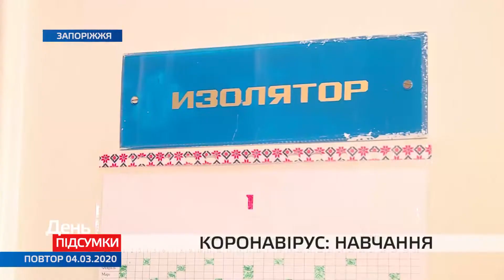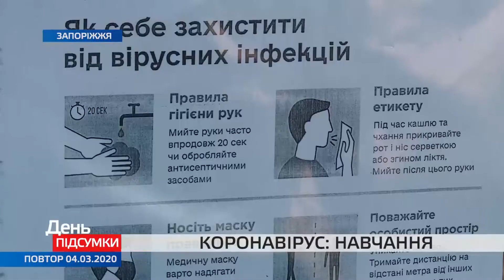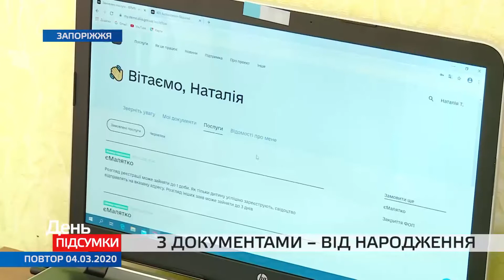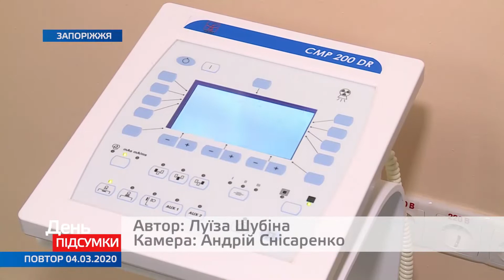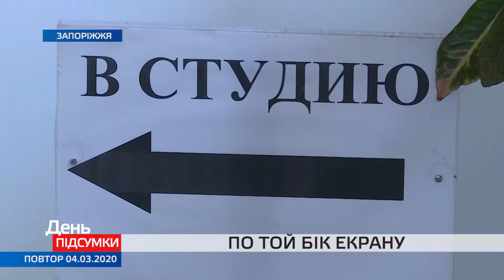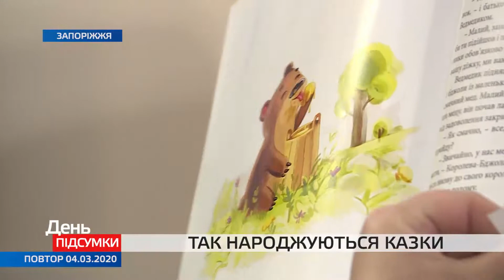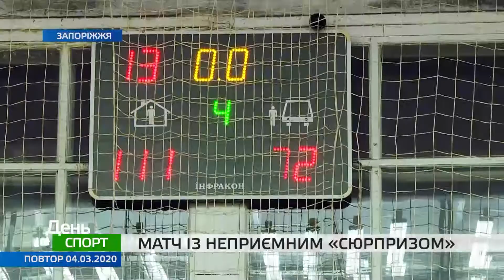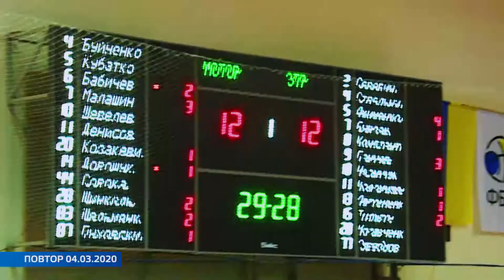ДЕНЬ ПІДСУМКИ 04 03 2020